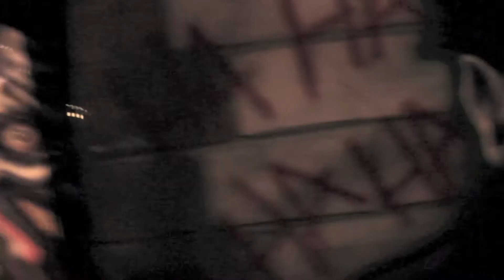TRAP TALK EXCLUSIVE : FIEND KING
DOWNLOAD "FIEND KING" NEWEST MIXTAPE "SHOP WITH ME" HOSTED BY DJ E DUB  RIGHT NOW  ON LIVEMIXTAPES.COM